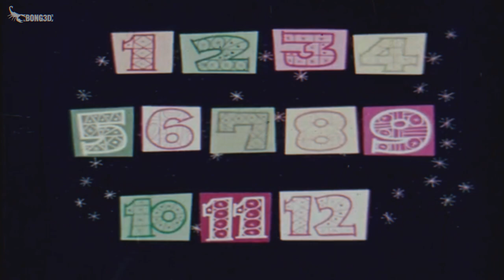El Retrovisor | The twelve days of Christmas (1976) 🎄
Una ilustración animada de la canción tradicional navideña: Los doce días de Navidad.